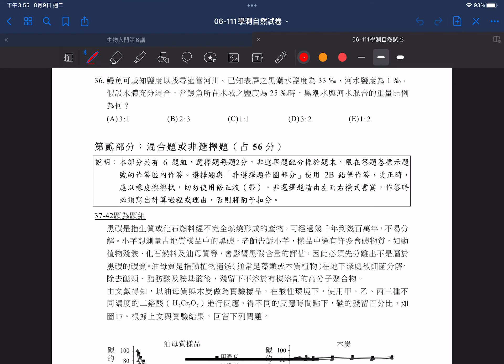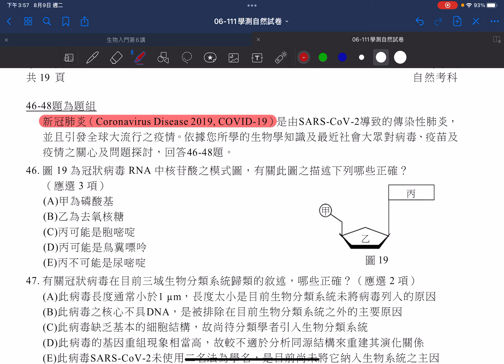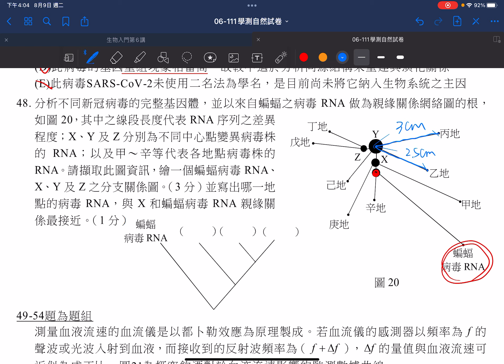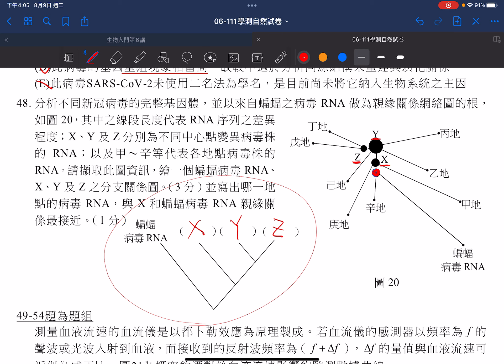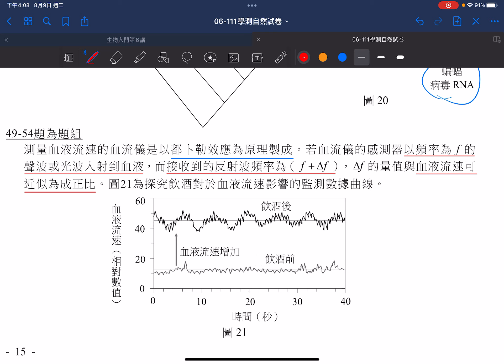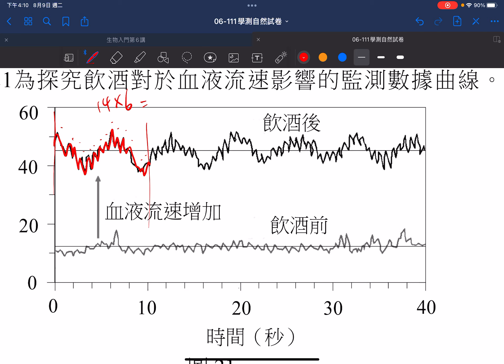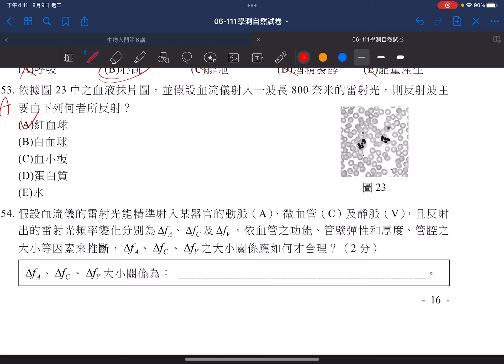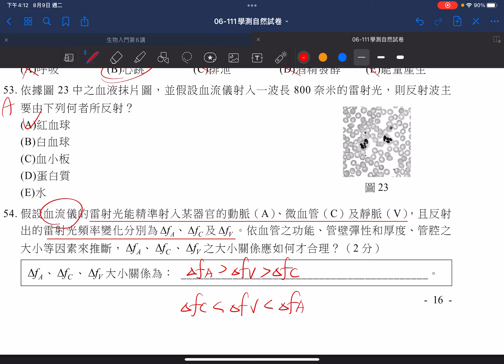111年學測自然科生物混合題解析【學科能力測驗】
新課綱第一屆學測試題，新題型混合題將讓問題有更活潑的呈現。雖然不少同學覺得這樣作答上比較困難，但我相信是相當有鑒別度的，只要能好好活用四個科目的知識，相信大家都能拿到高分！